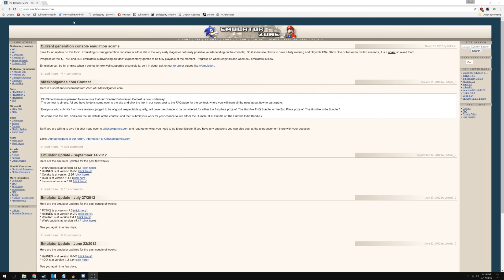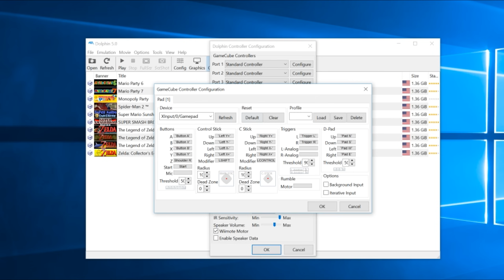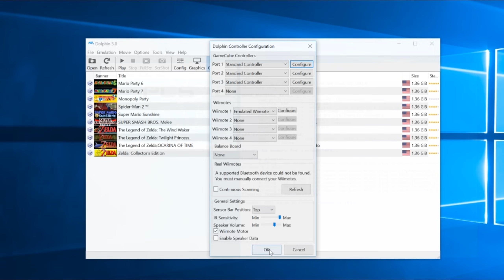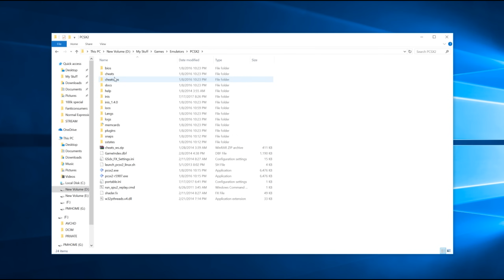How To Emulate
Today I am going to walk you through what emulation is, why it is legal and how to go about doing it! Please use emulators responsibly!

White City Oregon
97503